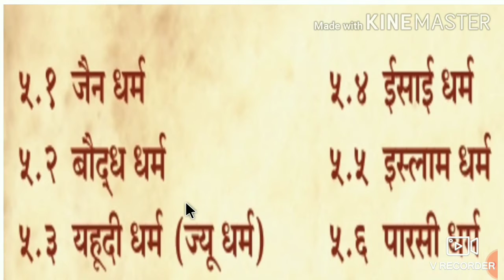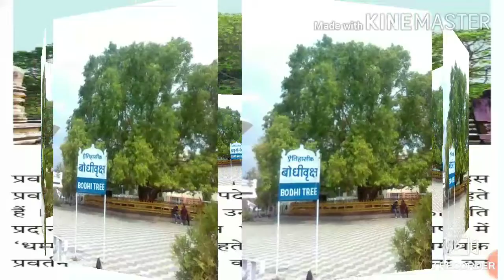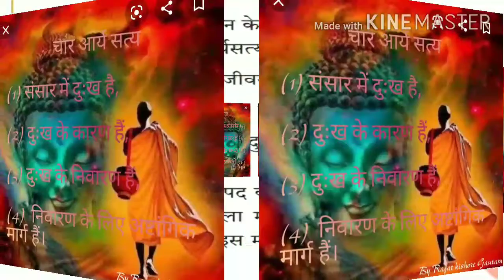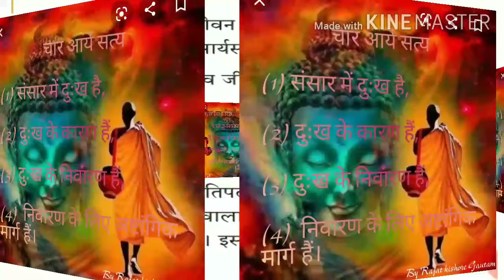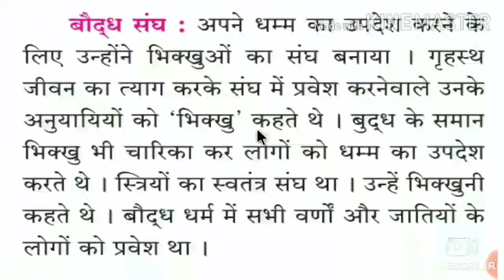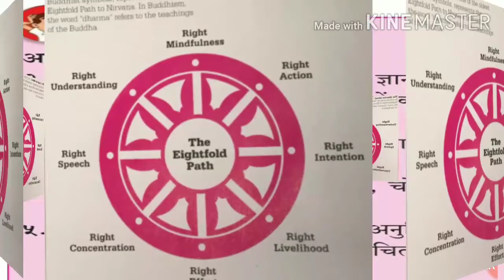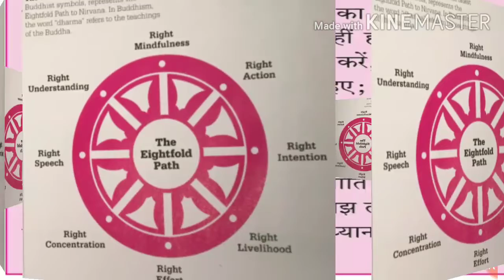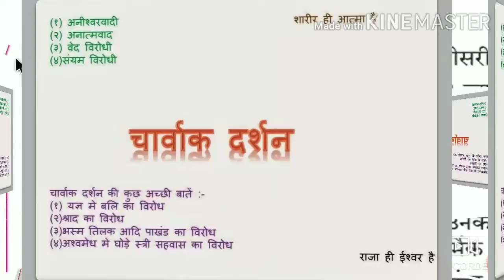इतिहास और नागरिक शास्त्र -घटक ५प्राचीन भारत में धार्मिक विचार- भाग 2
महाराष्ट्र बोर्ड -छठी कक्षा- हिंदी माध्यम